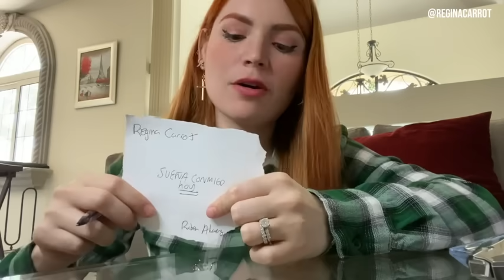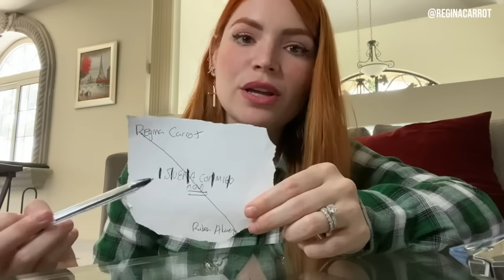Pon su Nombre Bajo la Almohada y Observa que pasa con Energia Positiva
Esto es un ejercicio que a mi me funcionó debido a la energía positiva. Esto es sólo una recomendación. Trátalo para ver si a ti también te funciona.